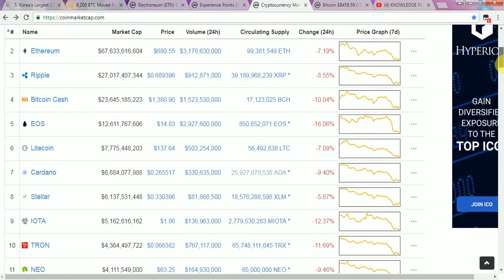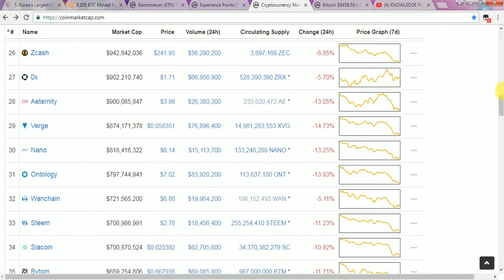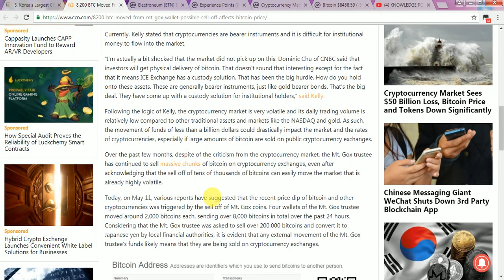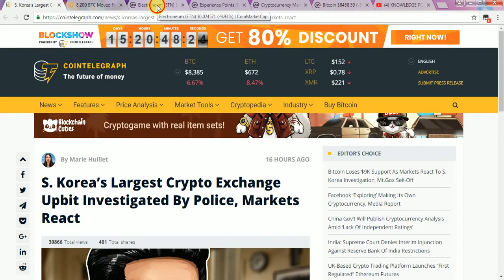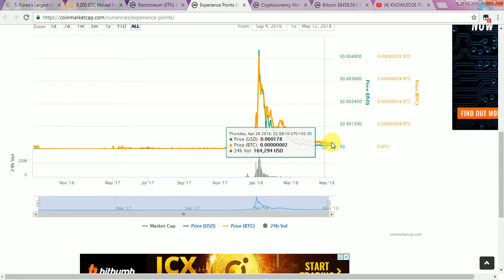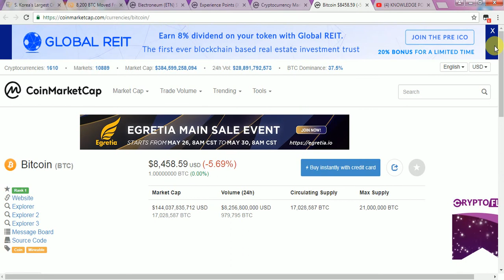reason for BITCOIN fall--electroneum coin and experience point coin review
friends find here news about why BITCOIN falling down and also find here electroneum and experience point coin review